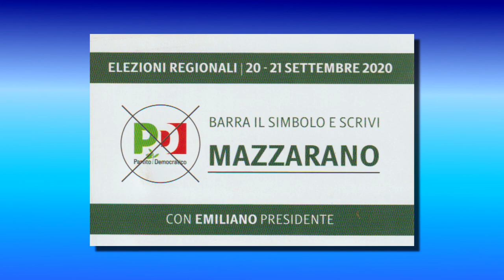6 - GESTIONE EMERGENZA COVID - MICHELE MAZZARANO (CAND. CONS. REG. PD)